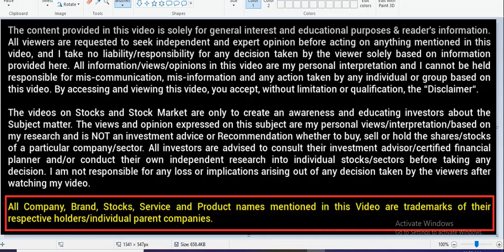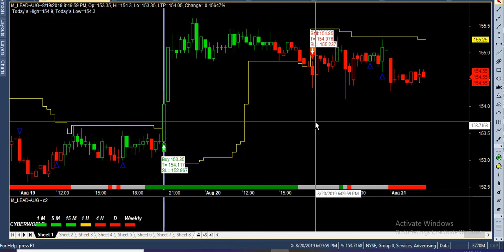21-8-2019 free mcx market live performance india best buysell signal software